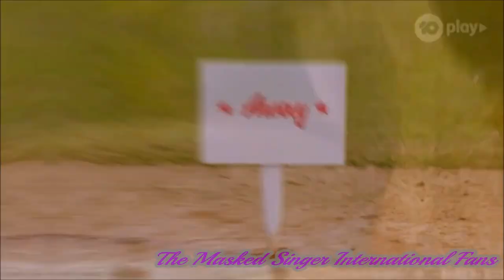The Masked Singer Australia - Piñata - Season 3 Full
All rights to Network 10